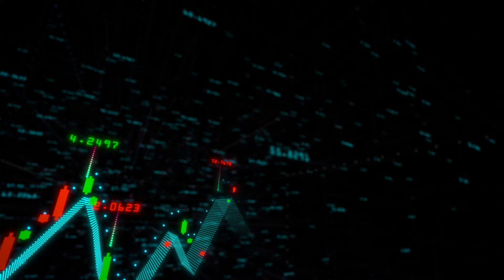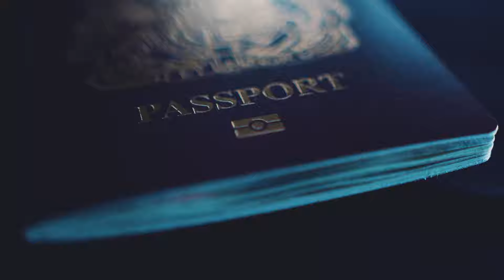Cidadania por Investimento: O que é e Como Funciona em 2024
Cidadania por Investimento, chamada mundialmente de CBI (Citizenship by Investment) é uma forma que os países e seus governos tem de oferecer residência e cidadania para investidores dispostos a fazer contribuições na economia do país.

Explore conosco o significado de Cidadania por Investimento, seus benefícios associados e os passos práticos para iniciar o processo. Entenda como esse caminho pode oferecer oportunidades globais para você e sua família.

A comunicação contida neste vídeo não deve ser interpretada de forma alguma como aconselhamento jurídico, informação ou recomendação de natureza profissional. Sempre conte com a ajuda especializada de um advogado. Essa informação tem natureza genérica, abstrata e suscetível a interpretações subjetivas distintas, e não obsta a necessidade de análise específica para cada caso, tendo em conta suas características particulares.

Neste vídeo:
00:00 - Introdução
01:31 - Porque adquirir uma segunda cidadania?
02:39 - O que é cidadania por investimento?
03:37 - Os requisitos para cidadania por investimento
04:49 - Sua família pode aplicar também
05:27 - As tendências e melhores opções para 2024
07:15 - Conclusão
07:42 - Entre em contato com a Global Citizen Solutions

A Global Citizen Solutions é uma consultoria especializada em programas de Residência e Cidadania em diversos países do mundo e ajuda indivíduos e suas famílias a conquistarem oportunidades globais.